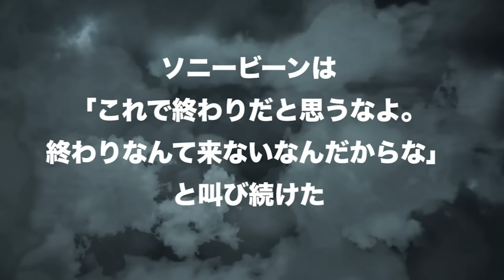【実話】人間を狩る...殺人３兄弟。通行人を1500人殺害した。